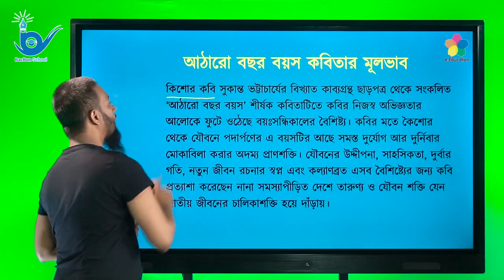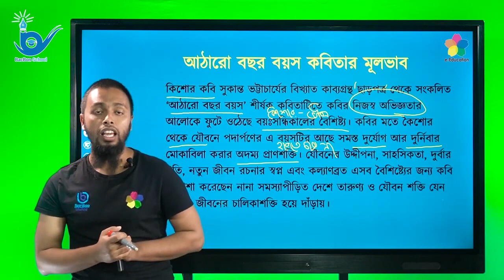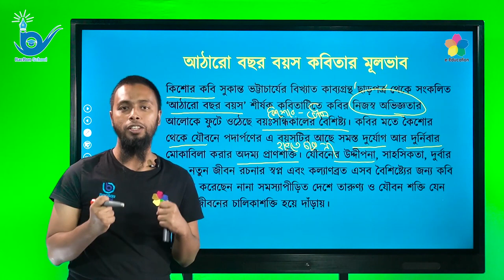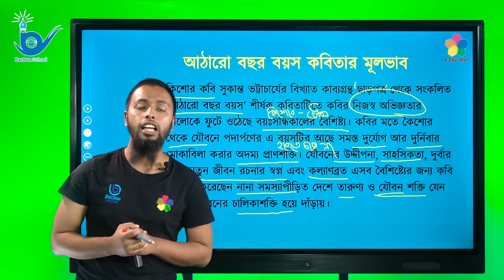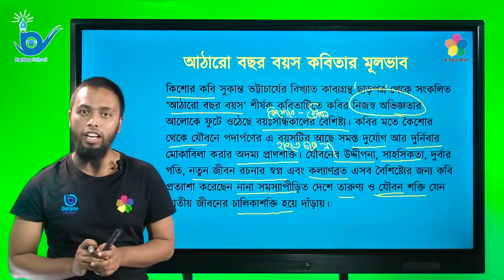মূলভাব লিখন | বিশ্ববিদ্যালয় ভর্তি পরীক্ষার প্রস্তুতি | বাংলা লিখিত অংশ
বিষয়ঃ বাংলা লিখিত অংশ
পাঠ্যবস্তুঃ মূলভাব লিখন
শিক্ষকঃ ওমর ফারুক
(ঢাকা বিশ্ববিদ্যালয়)